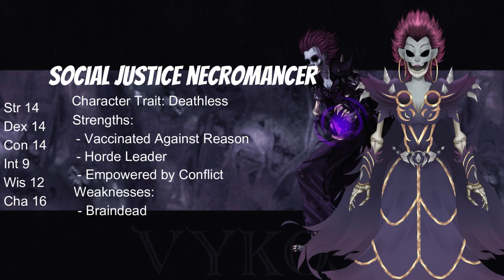Cleric, Warlock & Necromancer [Social Justice Player's Handbook] Part 4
'Coz you gotta have faith-a-faith-a-faith.